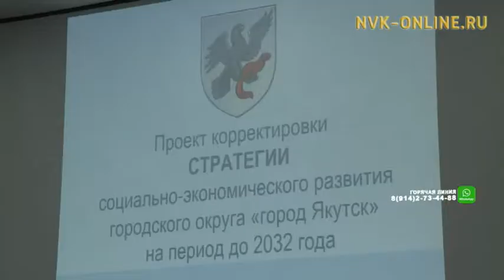В Якутске состоялись публичные слушания о реализации Стратегии развития